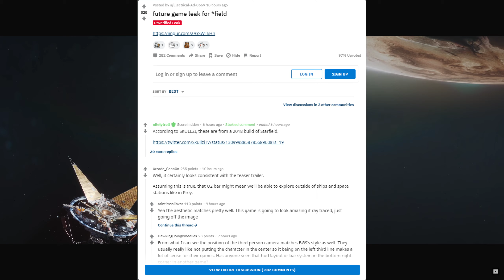Mega Leak | Starfield InGame Screenshots aufgetaucht | Bethesda News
Heute geht es um zwei InGame Screenshots zu Starfield von Bethesda welche aufgetaucht sind. Ist dieser Leak Real oder Fake. Wir analysieren diese Bilder welche auf Reddit gepostet wurden und machen uns Gedanken

👀 Gamekeys und Gamecards zu günstigen Preisen.